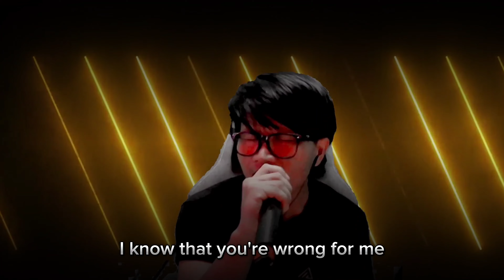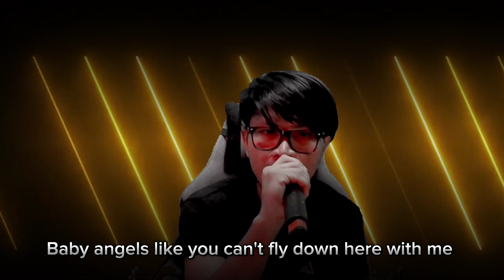ANGELS LIKE YOU ( Miley Cyrus ) song cover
Welcome to our music video channel! We are excited to share our creative and captivating music videos with you. However, before you proceed, we would like to provide you with some important information and disclaimers regarding our music video content.           Copyright and Licensing: The music videos we share are protected by copyright laws and intellectual property rights.